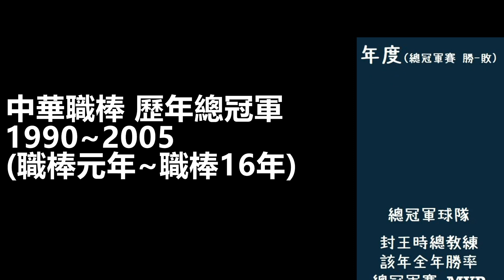【年度總冠軍】中華職棒年度總冠軍球隊(1990~2005)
補充:
職棒三年(1992)與職棒五年(1994)兄弟象包辦上下半季冠軍，依照當時中華職棒聯盟規章，兄弟象為該年總冠軍，因此沒有進行總冠軍賽，改為進行金冠軍挑戰賽及挑戰盃冠軍賽。

職棒六年(1995) 統一獅包辦上下半季冠軍，依照當時中華職棒聯盟規章，統一獅為該年總冠軍，因此沒有進行總冠軍賽，改為進行挑戰盃冠軍賽。